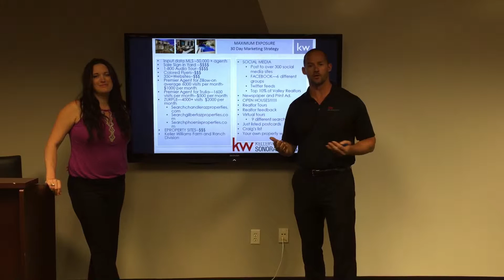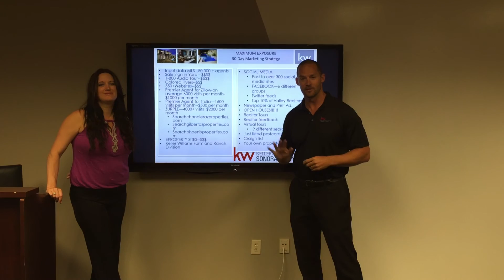Steve Horn discusses Seller Marketing with Summer Windes